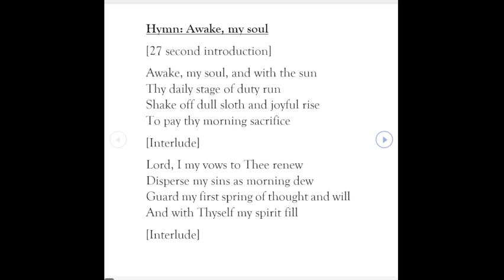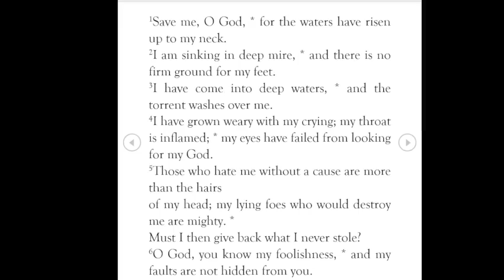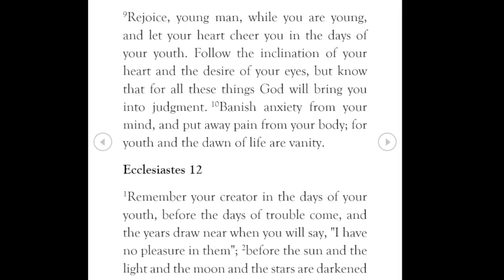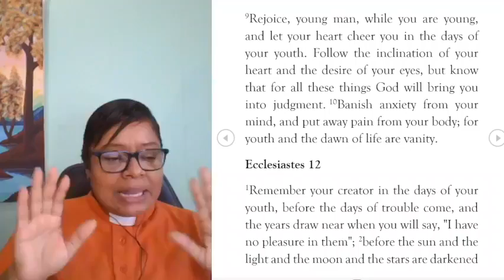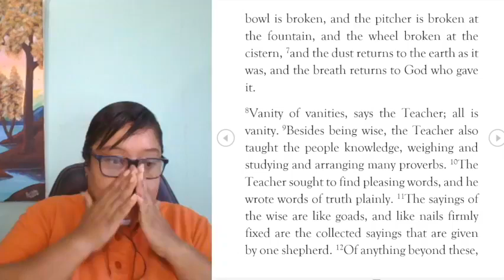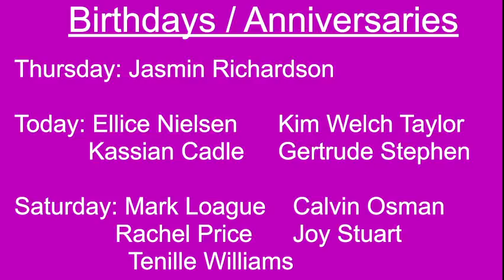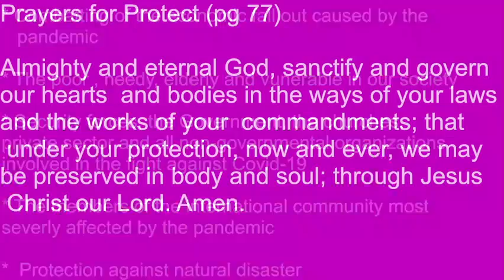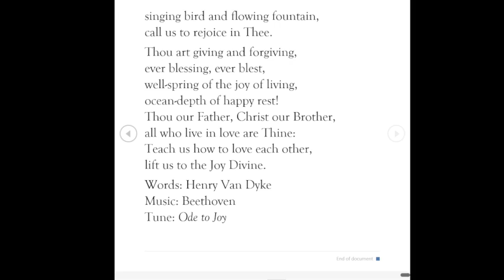Morning Prayer June 10, 2022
Hymn 1: Awake, my soul
Words: Thomas Ken
Arrangement: Nancy Raabe
Tune: Tallis Canon

Hymn 2: Joyful, joyful
Words: Henry Van Dyke
Tune: Ode to Joy